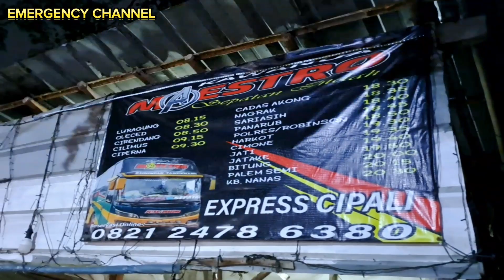BASURI SHOLAWAT PUTRA LURAGUNG SAKTI TAKE OFF CADAS AKONG SEPATAN